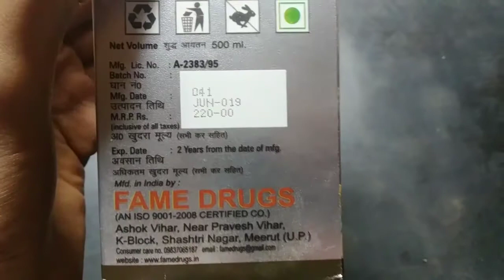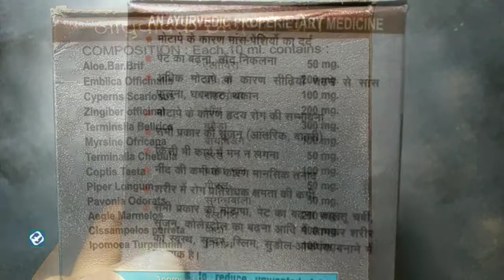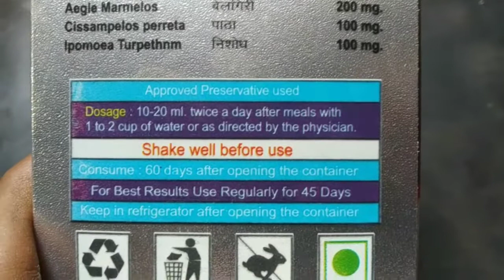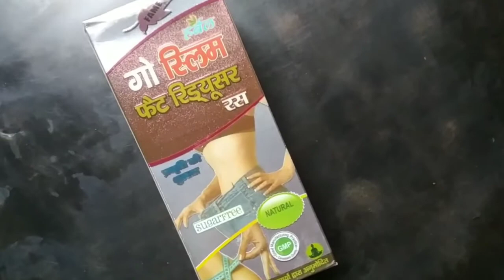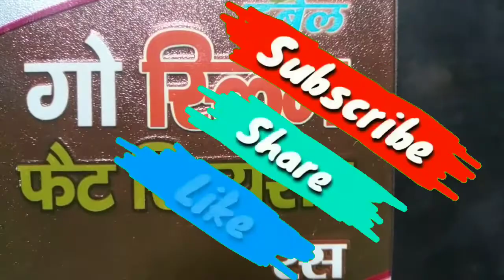How to lose belly fat naturally ||Go Slim fat reducer Ras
How to eat to burn fat.

I HOPE AAPKO VIDEO ACHHA LAGAA HOGA.

This video is for educational purposes only.copyright Disclaimer under section 107 of the Copyright Act of 1976, allowance is made for “fair use” for purposes such as criticism, comment, news reporting, teaching, scholarship, education and research.Fair use is a use permitted by copyright statute that might otherwise be infringing.